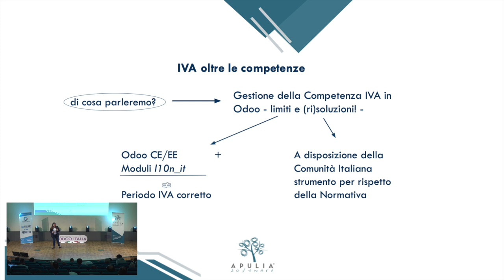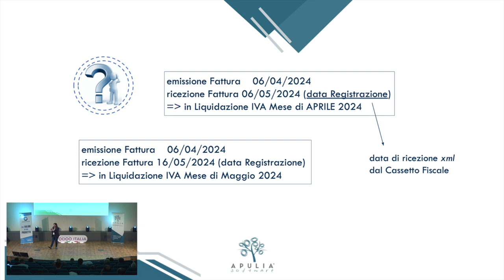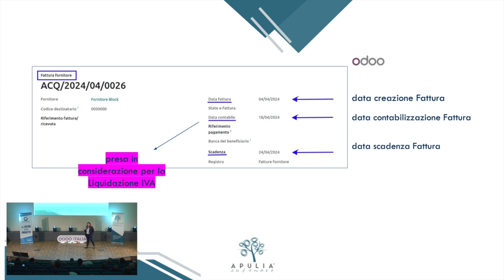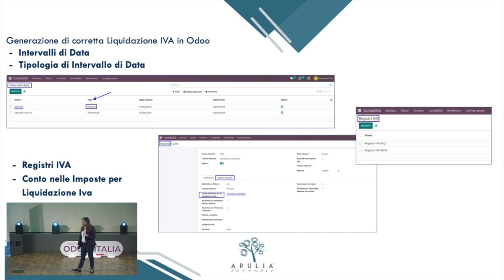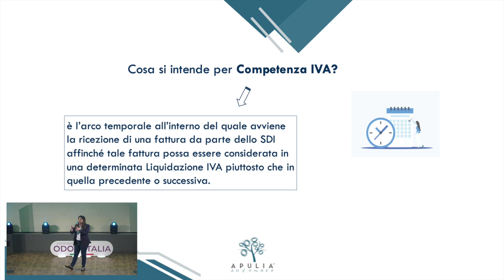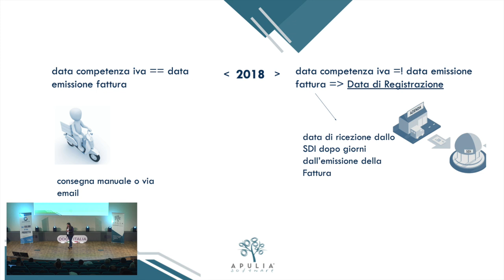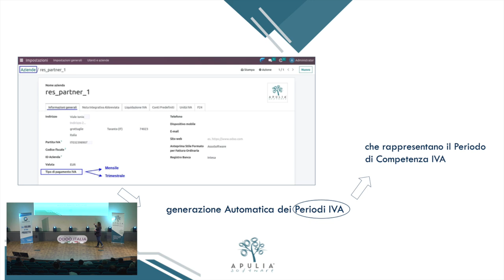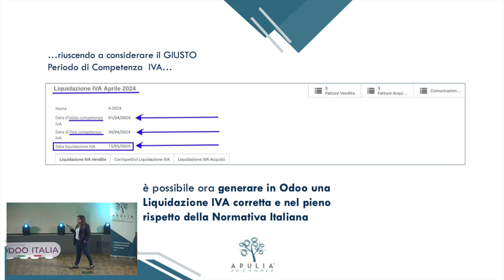l'IVA oltre le competenze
In questo talk Claudia Fumarola ci illustra la gestione della competenza IVA con Odoo,  delle fatture in entrata e in uscita nel rispetto della Normativa.
Limiti e soluzioni.